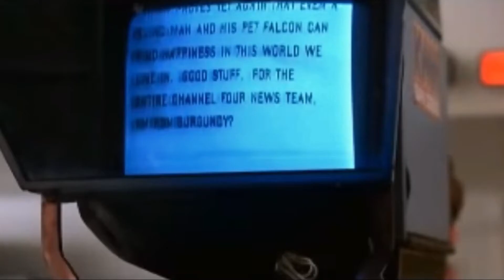Let's Get Classy and Play Argonus and the Gods of Stone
Mitchell, the real one this time, and Chris play a walkie-talkie pointy-clicky Greek mythology simulator that Chris reviewed for his other job and quite enjoyed.

To read the full review of Argonus and the Gods of Stone, find it via Chris' author page on Screen Rant.